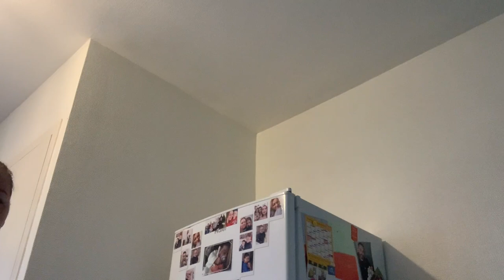★ 280 {VLOG FAMILLE} J'ai pas compris !!!